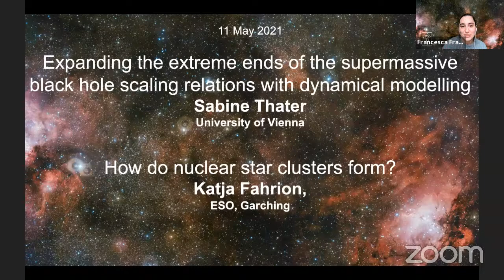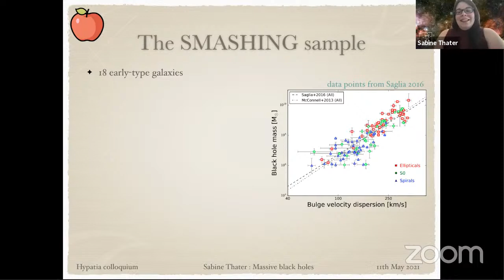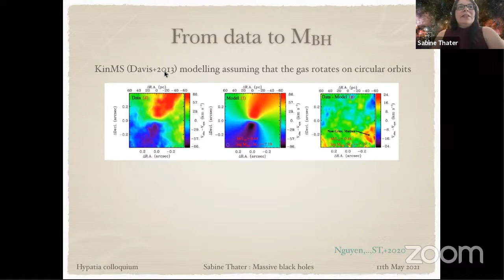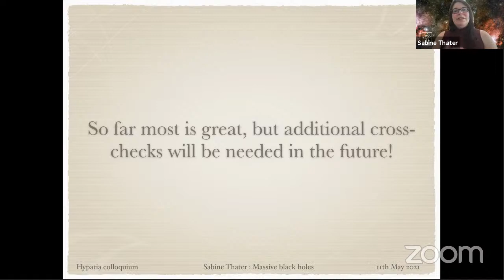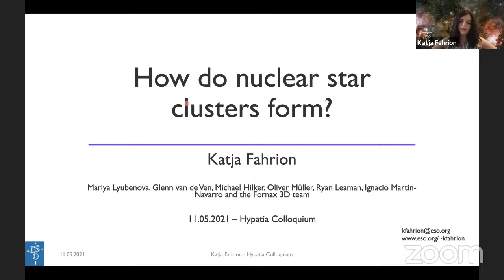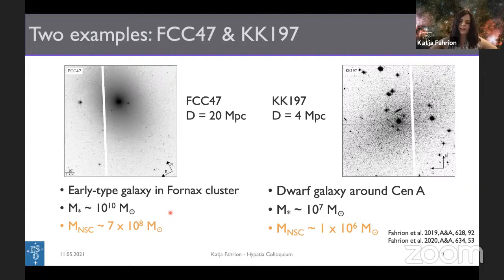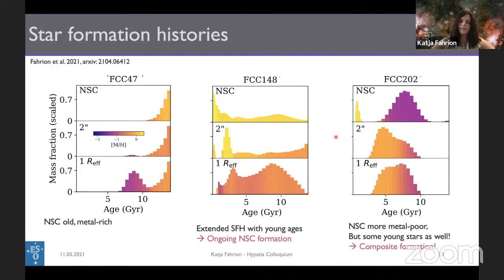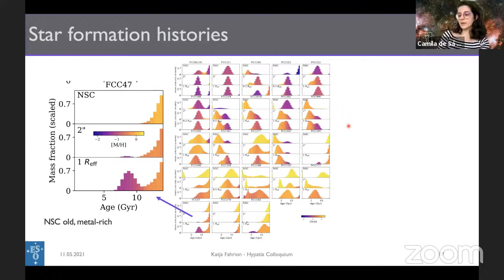Hypatia Colloquium 11 May 2021: Sabine Thater and Katja Fahrion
Welcome to the ESO Hypatia Colloquium: The speakers of today are:
- Sabine Thater, University of Vienna (09:20)
Expanding the extreme ends of the supermassive black hole scaling relations with dynamical modelling

- Katja Fahrion, European Southern Observatory, Garching, Germany (43:40)
How do nuclear star clusters form?

to see the full abstract of the talk and the updated CV of the speakers.